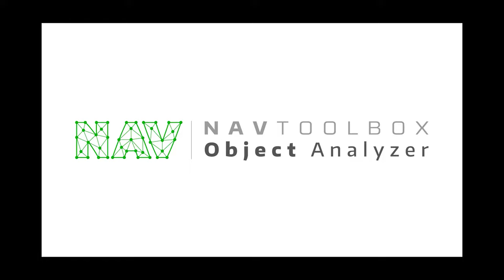Black Weekend campaign video